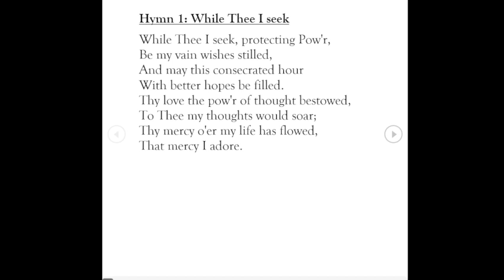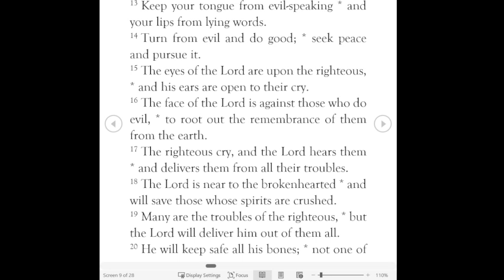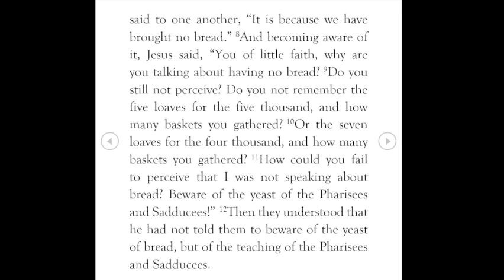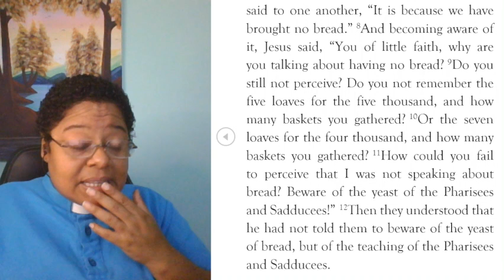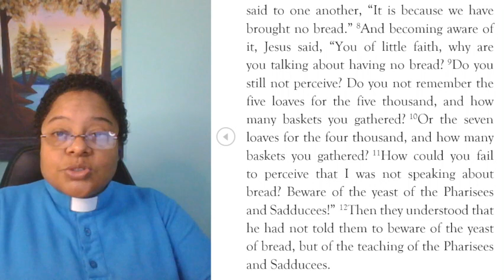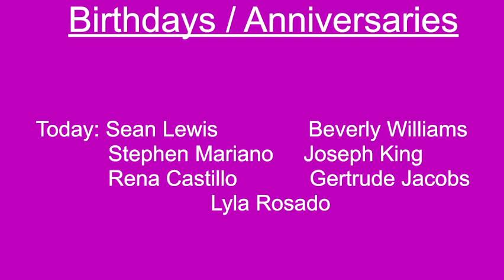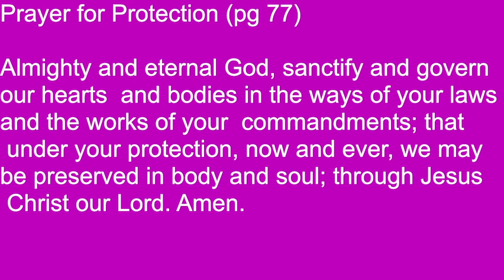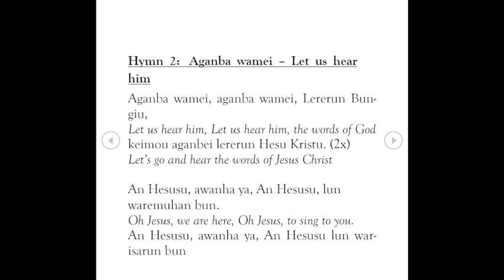Morning Prayer November 16, 2023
Theme Song: Good Morning Mih Neighba
Words and Music: Brad Pattico
 Lead Vocal: Brad Pattico
Background vocals: Michelle Pattico

Hymn 1: While Thee I seek
Singers: Youth in Cades Cove Primitive Baptist Church
Words: Helen Maria Williams, 1790
Tune: Ignaz

Hymn 2:  Aganba wamei – Let us hear him
Traditional
Choir: Voices of Christ the King